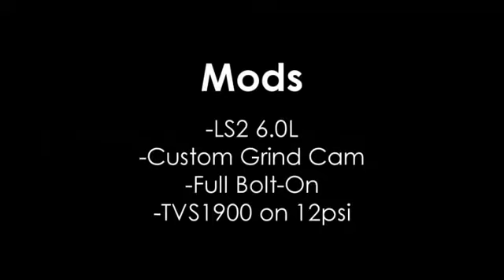Pasteles on Dyno, (Silverado w/ 6.0 & TVS1900)